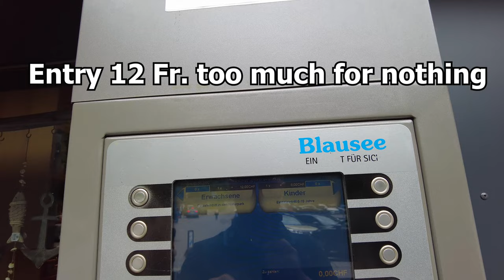Blausee | Blue lake | Switzerland | Suisse | Kanton Bern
Most famous mountain lakes in Switzerland lacs de montagne les plus célèbres de Suisse lagos de montaña más famosos de Suiza i laghi di montagna più famosi della Svizzera самые известные горные озера Швейцарии 瑞士最著名的高山湖泊 أشهر البحيرات الجبلية في سويسرا danau gunung paling terkenal di Swiss स्विट्ज़रलैंड में सबसे प्रसिद्ध पहाड़ी झीलें சுவிட்சர்லாந்தில் மிகவும் பிரபலமான மலை ஏரிகள் スイスで最も有名な山の湖
Visit to the mystical Blausee
A mystical nature park with walking paths, fireplaces and picnic areas is home to the beautiful, deep blue Blausee. Its color has a fabulous history and discovering the lake from a glass-bottom boat is a unique experience.
Despite its small size, the Blausee is one of the most famous mountain lakes in Switzerland. It is set in a 50-acre wooded natural park with walking trails, picnic areas, and fire pits. Because the lake is fed from underground springs, the water is crystal clear. The tree trunks and rocks, which are up to 12 m under water, appear to be just below the surface.

According to legend, the blue color comes from the blue eyes of a young girl who went into the water to mourn the death of her lover. Since then, the lake has been blue in memory of the unfortunate woman. The sculpture lying in the lake by the artist Raffael Fuchs from 1998 is also reminiscent of the legend.